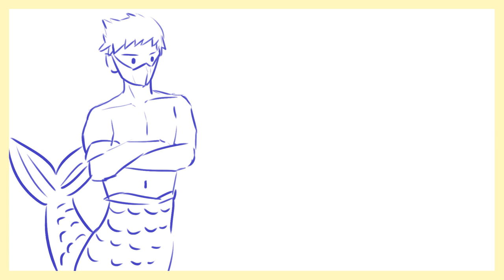[シャイニングスター童話劇] 第九話 人魚王子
あの空に一番輝く星、一番輝く私！

人魚姫じゃなくて人魚王子!(実は王子じゃないけど。。)
今度またどんな話が展開されるか!
楽しく見てください~~(σ≧∀≦)σ